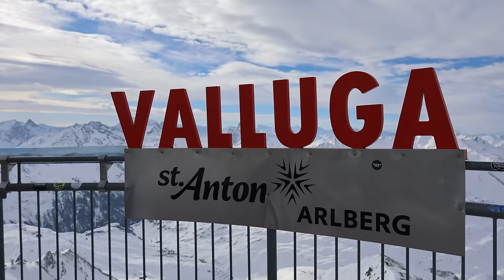How do they make Ski Slopes in the Alps?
Ever wondered how ski slopes are made? Donkey and Pottinger Paul head to the Alps to see Prinoth piste bashers in action!